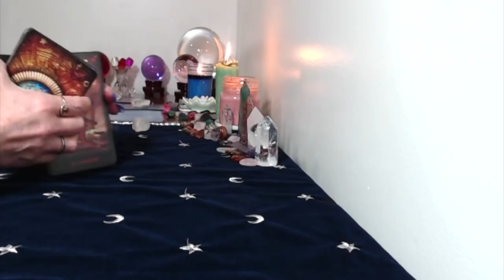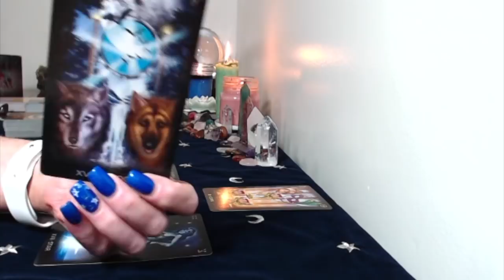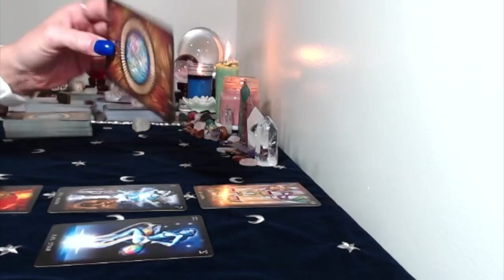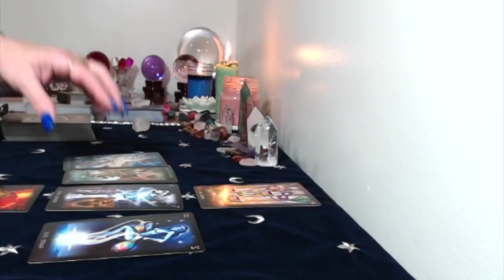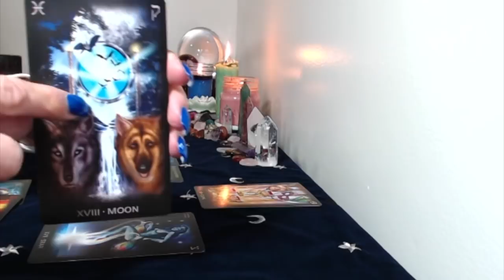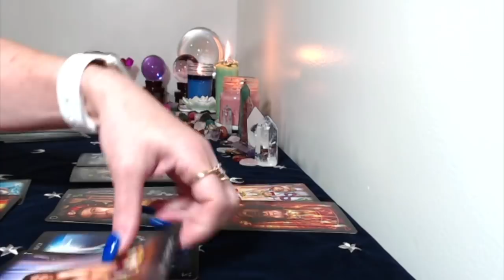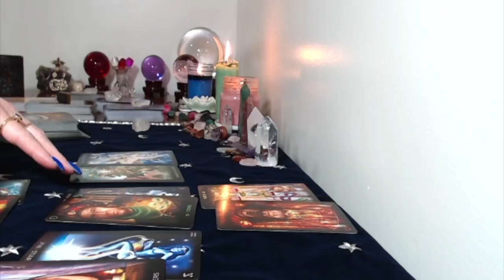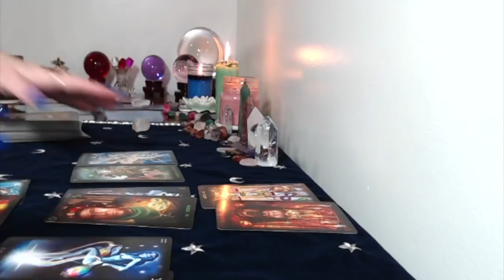Pisces,Weekly General Tarot Reading July 9,15,2018 Tell Them Again!!!!